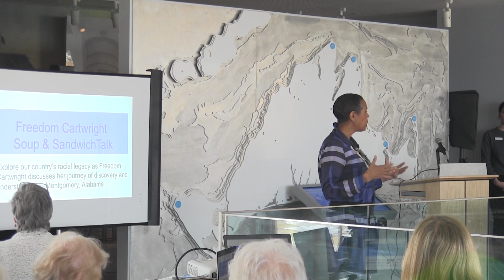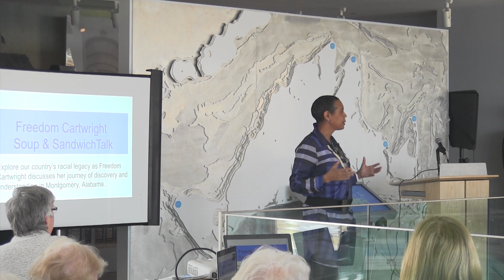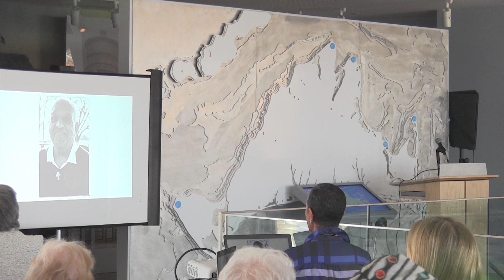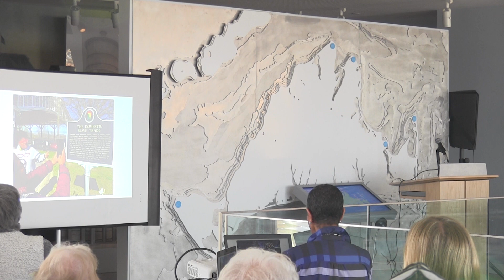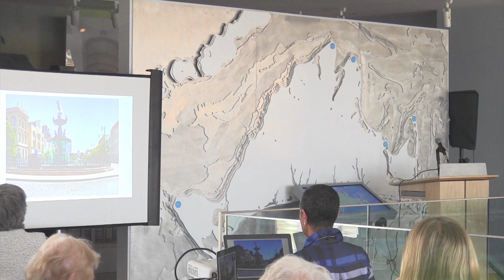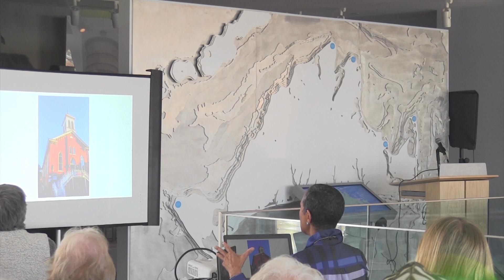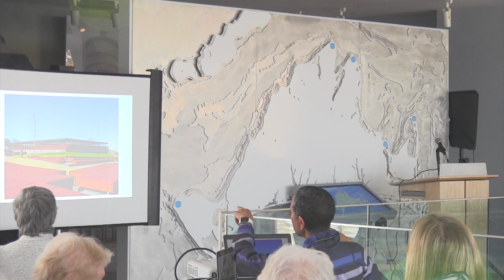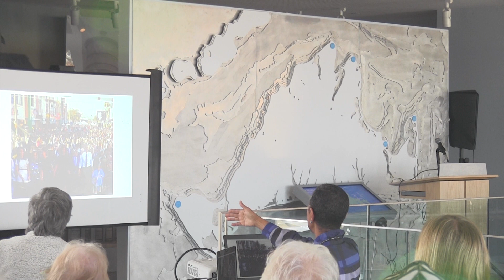Freedom Cartwright | Journey for Discovery and Understanding, Talk at MV Museum on March 4th, 2020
Freedom Cartwright joined us as one of our Soup and Sandwich lunch speakers back on March 4th. Her words and message, as she discussed her journey of discovery and understanding in Montgomery, Alabama, seem particularly poignant at this moment. Freedom recently founded Freedom Rail Tours, a group that travels to the Cradle of the Confederacy in the Heart of Dixie, to bear witness to the legacy of genocide, slavery, lynching, segregation, and mass incarceration. For more information about the Freedom Rail Tours